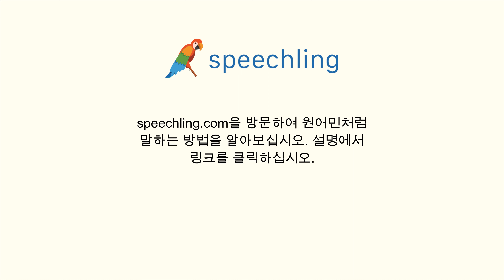포르투갈어로 "당신은 누구시죠?" 말하는 법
남성 음성 번역 :
당신은 누구시죠?

여성 음성 번역 :
당신은 누구시죠?